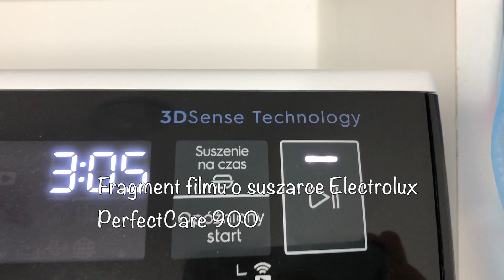Najciekawsze produkty AGD, jakie testowałam w 2022 | Pani AGD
W dzisiejszym odcinku przedstawię Wam najciekawsze produkty, jakie poznałam w 2022 roku! Z tego odcinka dowiesz się jaka jest wg. Pani AGD  najlepsza suszarka do ubrań 2022, jaki ekspres do kawy 2022 będzie najlepszy,  jaki odkurzacz pionowy 2022 sobie sprawić?

Spis treści:
0:00 Życzenia noworoczne i podziękowania
00:48 Pierwsze miejsce na podium
2:35 Drugie miejsce na podium
3:40 Trzecie miejsce na podium
6:30 Podsumowanie